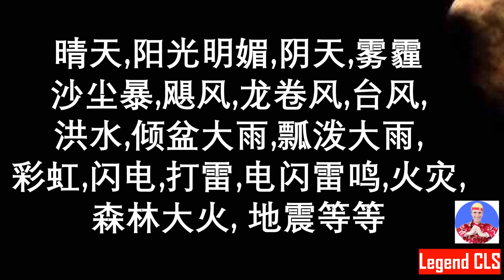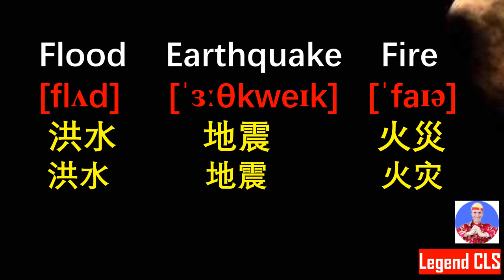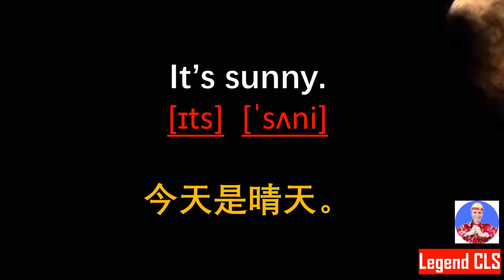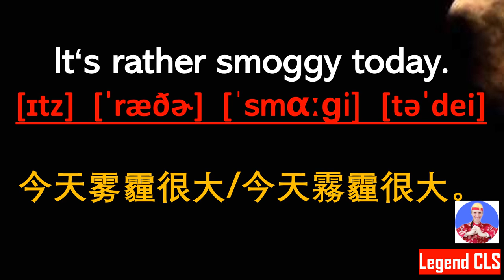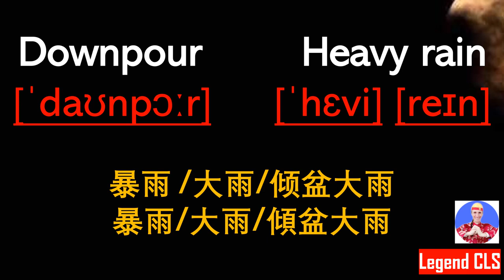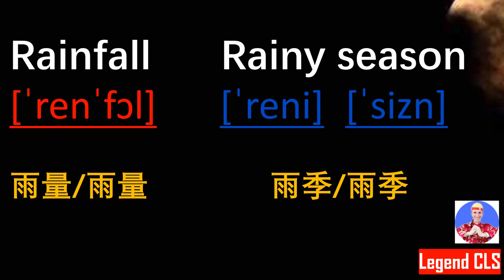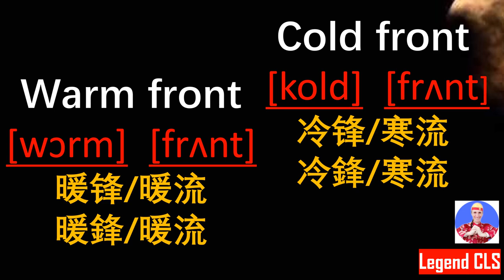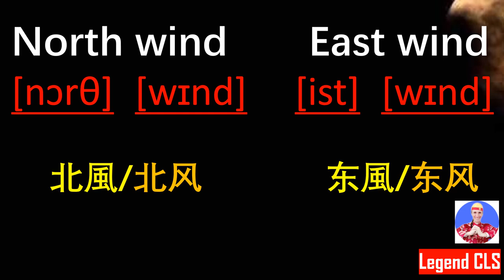【100天氣預報｜美式音標＋繁體＋簡體字幕】秒聽懂！最近天氣多變，想听懂CNN的氣象預報嗎？晴天，暴雨，陽光明媚，霧霾，沙塵暴，颶風，龍捲風,颱風，洪水，傾盆大雨，瓢潑大雨，電閃雷鳴，森林大火， 地震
【天气预报 || 美式音标＋繁体＋简体字幕】秒听懂！最近天气多变，想听懂CNN的气象预报吗？ 晴天，暴雨，阳光明媚，阴天，雾霾，沙尘暴，飓风，龙卷风,台风，洪水，倾盆大雨，瓢泼大雨，电闪雷鸣，火灾，森林大火， 地震等